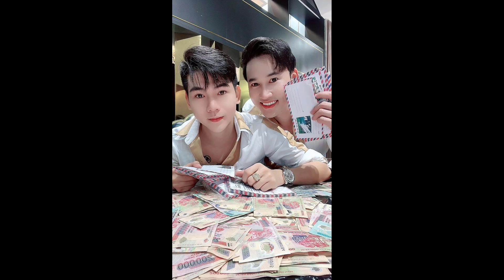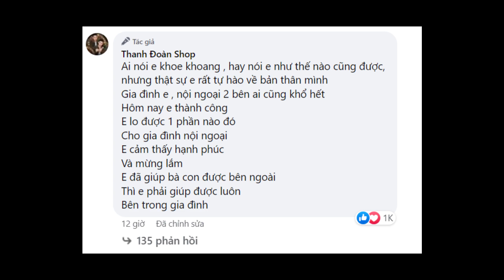Thanh Đoàn - Hà Trí Quang chi 900 triệu đồng gửi tặng cho người thân phải giúp người trong gia đình